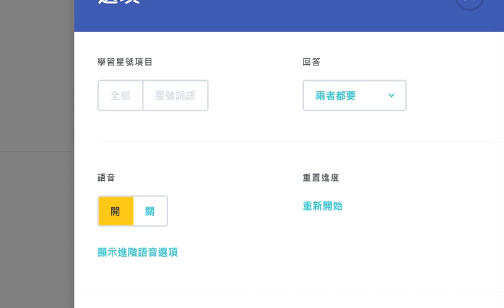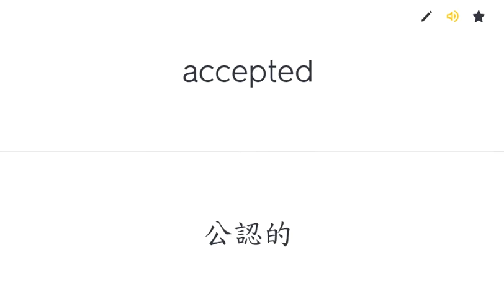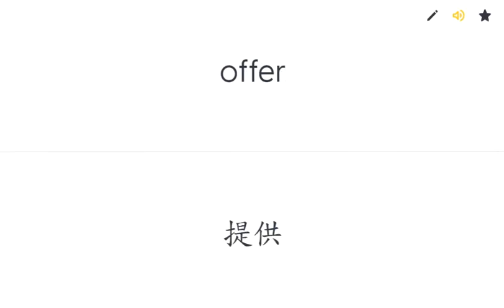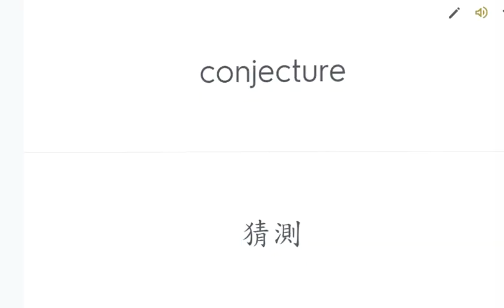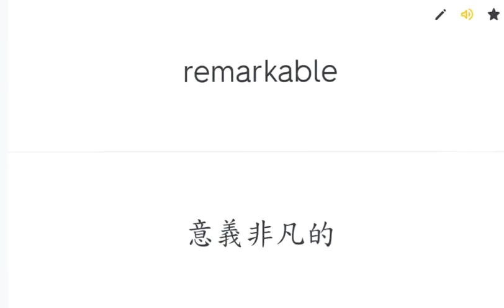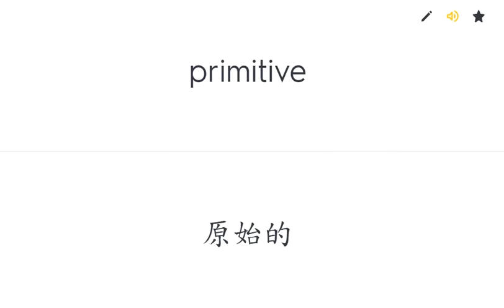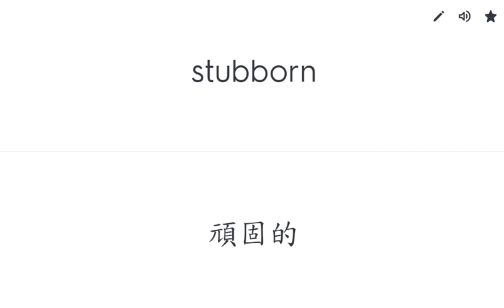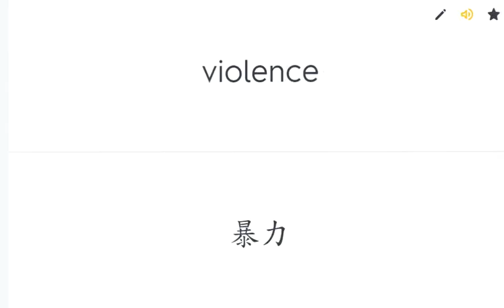公務人員升等考試單字集